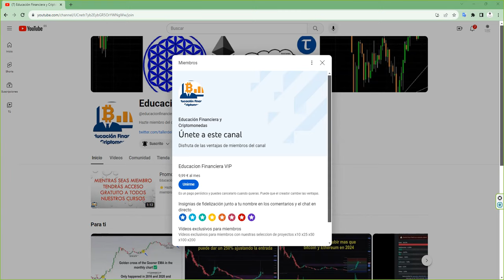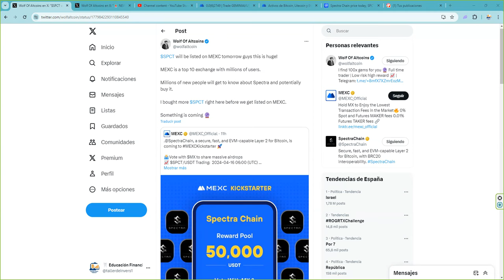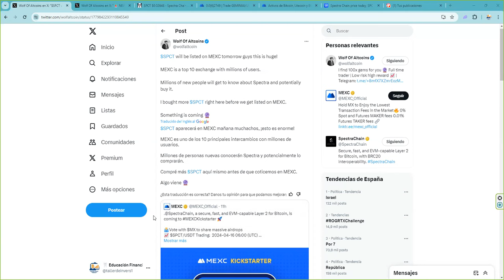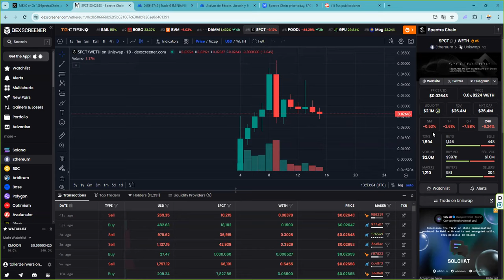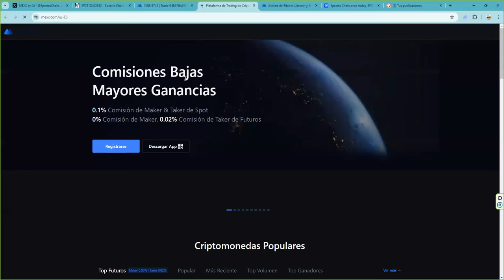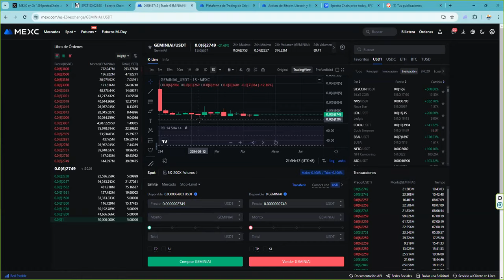Nuestro proyecto ⭐ SPCT @SpectraChain sale a las 08:00 horas en MEXCKickstarter 🚀 MEXC x10